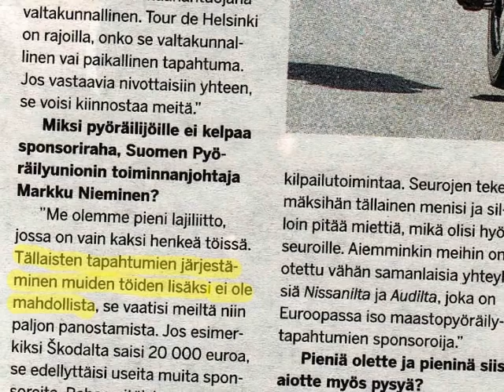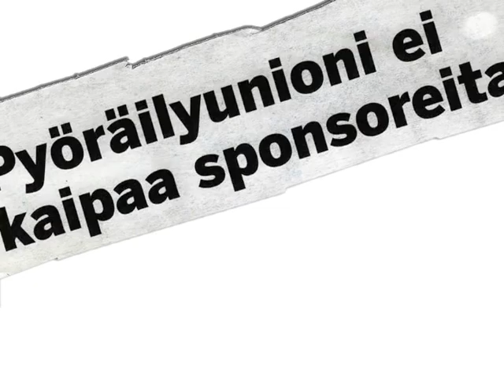Muutosvastarinta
SPU ei kaipaa sponsoreita, jos nämä eivät lusikoi soppaa suoraan suuhun.